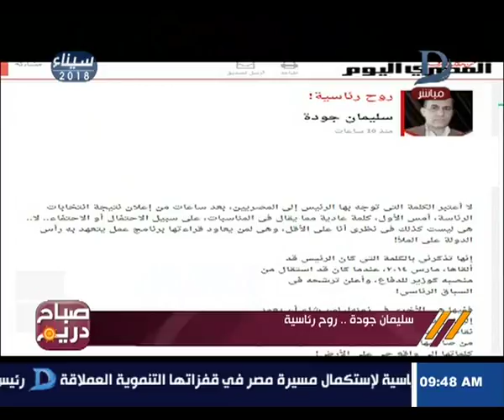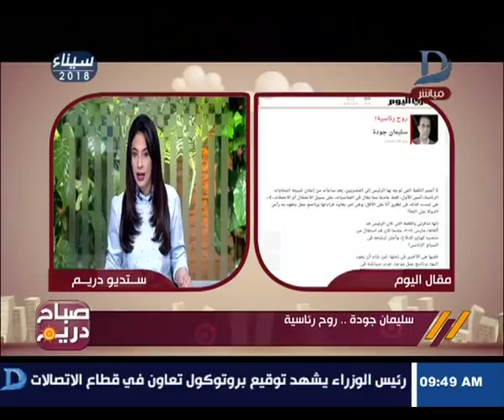صباح دريم| قصواء الخلالى: تحلل مقالة "روح رئاسية" للكاتب الصحفى سليمان جودة